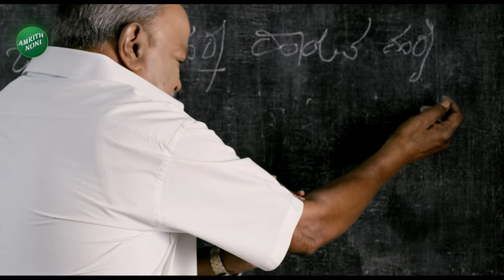Mayuri Reacts to Darshan’s Arrest | ಅದೊಂದು ಘಟನೆಯಿಂದ ಚಿತ್ರರಂಗವನ್ನ ಅಳೆಯಬಾರದು | Vistara News